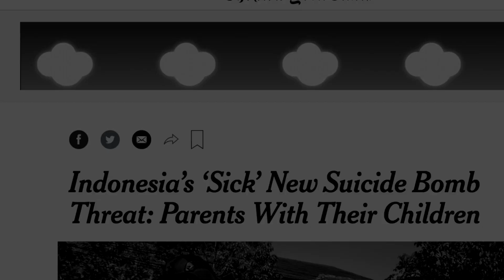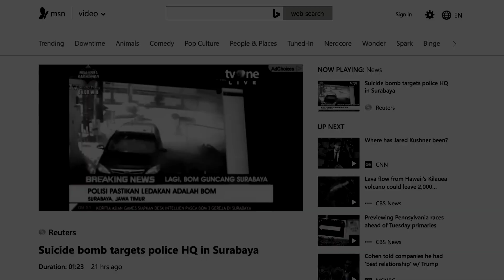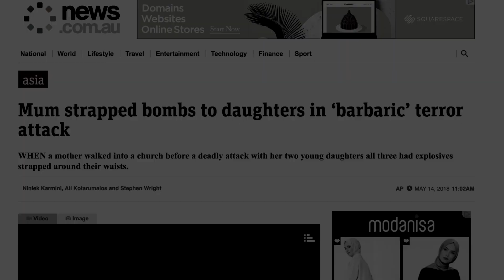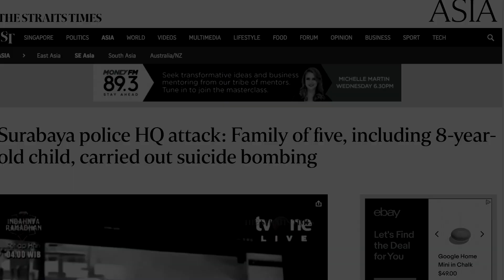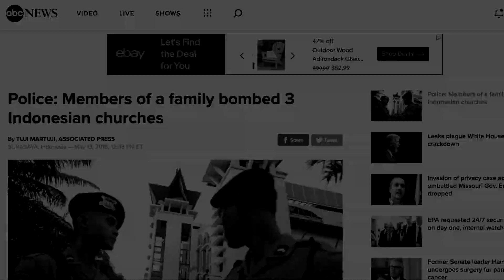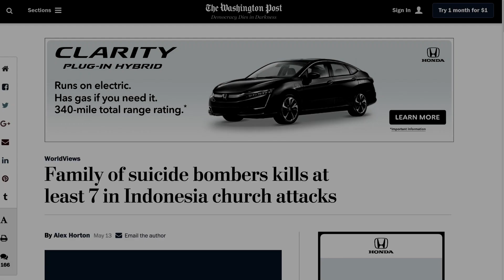Informasi Sampai Koran Amerika, Mengutuk Terorisme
ini Video reaksi terhadap aksi teror bom Surabaya yang sangat di sayangkan dan mengecam tindakan terorisme. bela sungkawa sedalam dalam nya terhadap korban. mudah mudahan yang di tinggalkan di besarkan hati nya dan tabah menghadapi cobaan. yuk kita bersatu melawan terorisme.

Saya Bayu Hidayat, biasa di panggil Bayu dan sebagai salah satu dari youtuber Indonesia / vlogger Indonesia yang tinggal di Amerika. Saya juga orang minang yang lagi kerja di luar negri, Senang banget bisa ketemu sama youtuber minang, youtuber Indonesia mancanegara dan semua orang. Saya suka buat video tentang tips kerja amerika, tips luar negeri, vlog keluarga dan wisata amerika, semoga content saya bisa berguna buat orang lain.